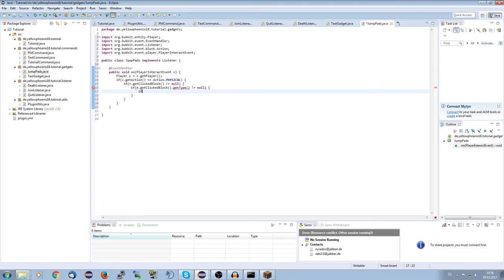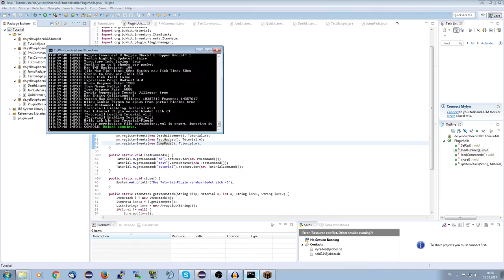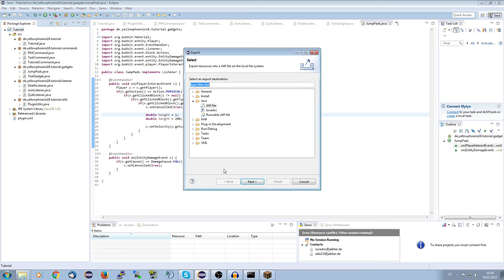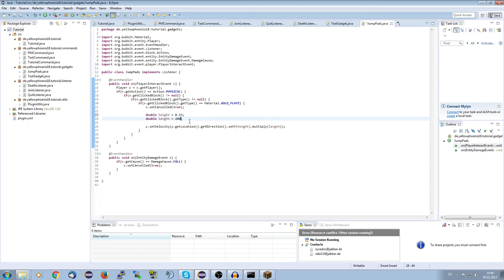Lobby-JumpPads | Bukkit/Spigot Plugins programmieren #008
Das Video heute dreht sich um das erstellen von JumpPads für Lobbies

► Social-Stuff ◄

→ TeamSpeak: ts.yellowphoenix18.de